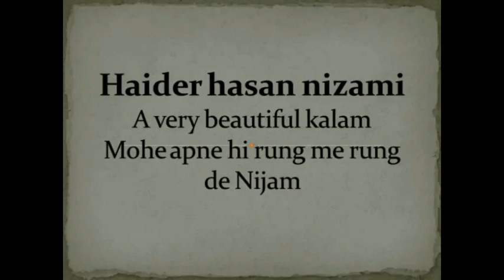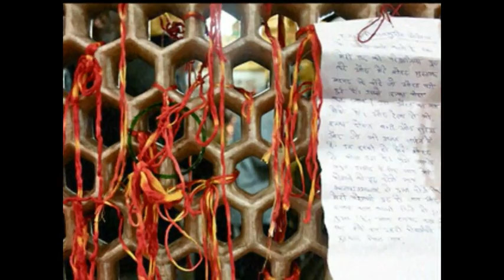Mohe Apne Hi Rang Me Rang De Nijaam By Haider Hasan Nizami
Mohe Apne Hi Rang Me Rang De Nijaam By Haider Hasan Nizami Sons Of Qadar Niazi Qawwal.